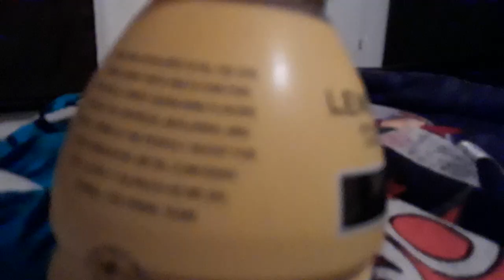fpc movie S22:The lemonade prime!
foxy steals Freddys lemonade prime